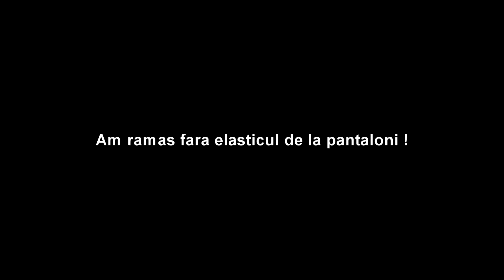CUM ARATA O ZI IN IZOLARE